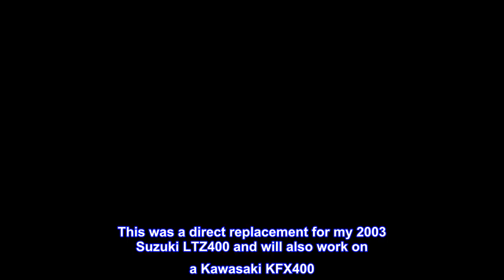Great product - K&N Motorcycle Oil Filter: High Performance, Premium, Designed to be used with Synt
Great product -  K&N Motorcycle Oil Filter: High Performance, Premium, Designed to be used with Synthetic

HIGH FLOW RATES: Designed to provide exceptional flow rates and a consistent flow of oil to your engine
PROTECT YOUR ENGINE:  Synthetic-blend filtration media removes most harmful contaminants
EXTENSIVELY TESTED: Laboratory tested to ensure excellent capacity and burst strength
VERSATILE COMPATIBILITY: Designed to operate with all synthetic, conventional, and blended motor oils
EASY TO REMOVE: Fast and easy Wrench-Off removal
HEAVY-DUTY CONSTRUCTION: Heavy-duty canister for outstanding durability
NO-HASSLE WARRANTY: 1-Year Limited Warranty
K&N premium oil filters for powersports vehicles utilize an innovative, highly efficient synthetic-blend filtration media designed to be compatible with synthetic, petroleum-based, and blended oils, including the high concentrations of synthetic racing oils. The heavy-duty canister is engineered to be exceptionally durable, and a 17mm welded hex nut can be used for quick and easy filter removal. Engineered to support exceptionally high flow rates while providing outstanding protection from harmful engine contaminants, each filter is specifically designed to withstand the service intervals recommended by vehicle manufacturers, and is protected by the K&N 1-Year Limited Warranty.

Direct replacement for 2003 LTZ400
This was a direct replacement for my 2003 Suzuki LTZ400 and will also work on a Kawasaki KFX400. Went on easy without any problems.